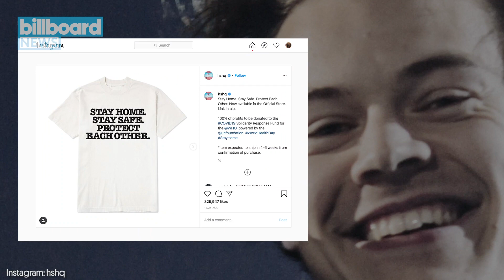Future Announces New Album, Harry Styles Supports COVID-19 Solidarity Response Fund | Billboard News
Future announces a new album 'Life Is Good,' Harry Styles gives back to COVID-19 Solidarity Response Fund and John Prine passes away from coronavirus.